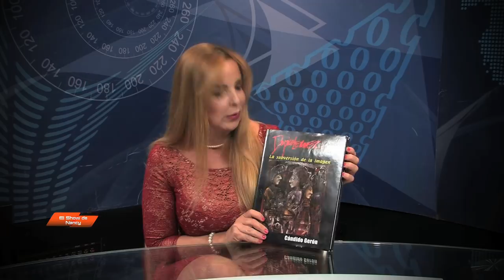Nancy Restrepo y El artista Vicente Dopico Lerner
El Show de Nancy Restrepo con el Artista invitado Vicente Dopico Lerner